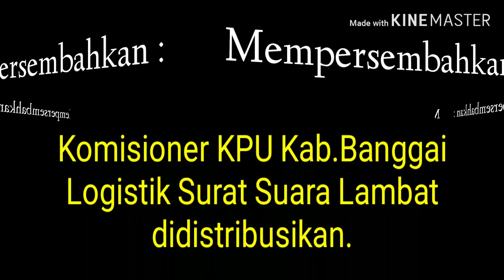Gagal Melaksanakan Pemilu, Komisioner KPU Kab.Banggai lambat mendistribusikan Logistik surat Suara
Gagal melaksanakan pemilu, Komisioner KPU Kab.Banggai lambat mendistribusikan Logistik surat Suara, terpaksa 6 kecamatan gagal melaksanakan pemilu tanggal 17 april 2019,